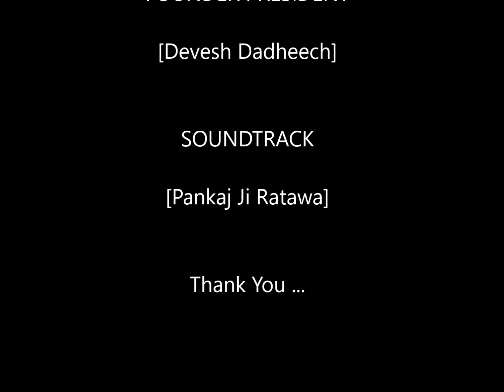Gangaur greetings from Dadheech International Trade Foundation ( DITF)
Gangaur greetings poster created by Krishna Dadhich , sung by Pankaj Ratawa and video compiled by Bhagyesh Tripathi.